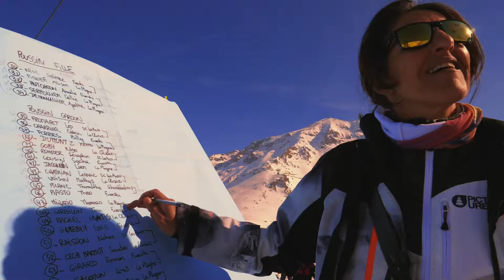FREESKI ACADEMY - MINI COUPE DE BOSSES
Retour en images sur la mini coupe de bosses organisée par la Freeski Academy @ Les Arcs